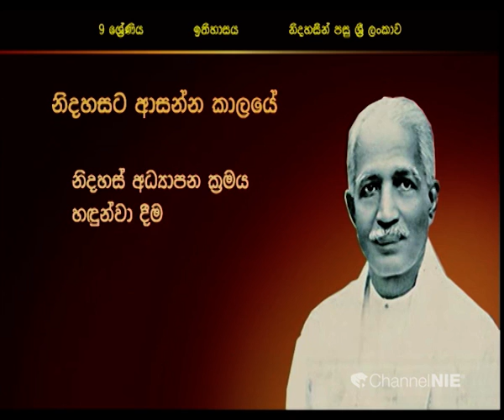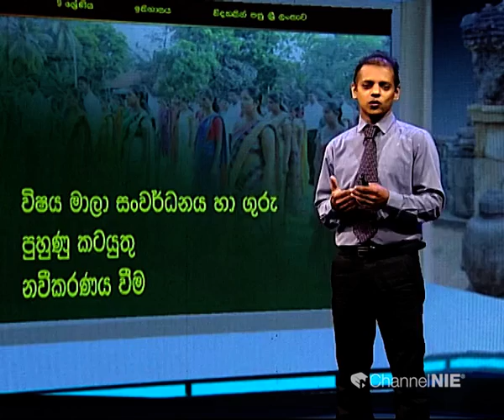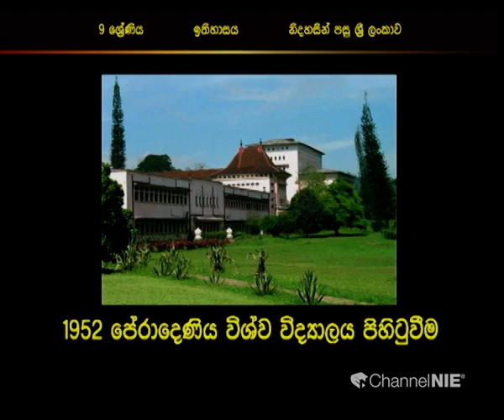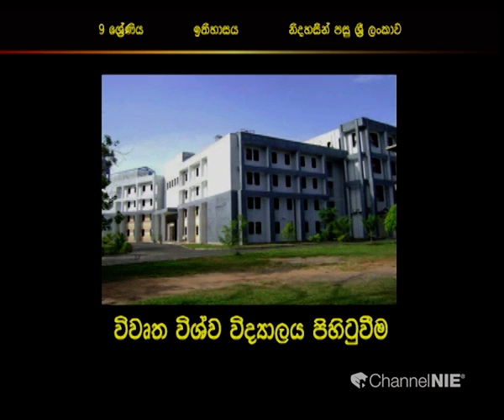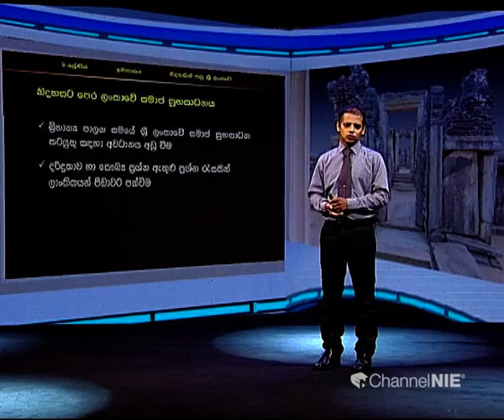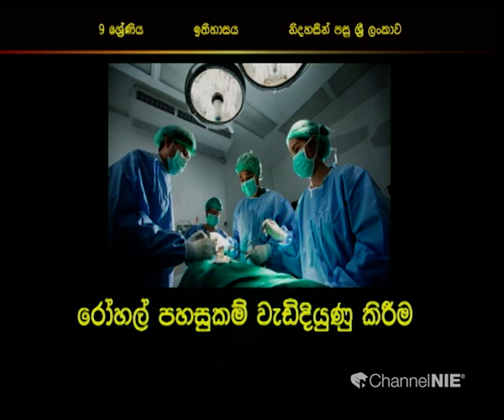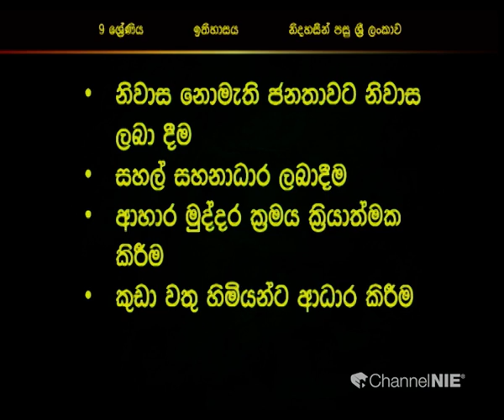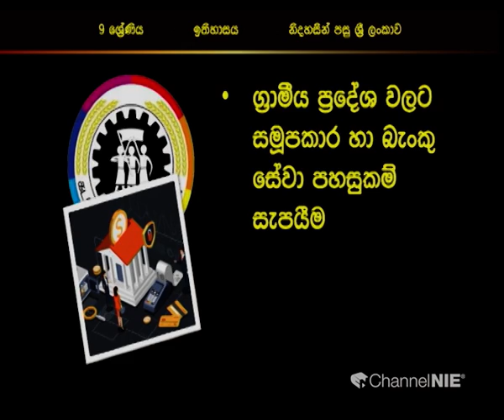නිදහසින් පසු ශ්‍රී ලංකාව 04 - 09 ශ්‍රේණිය (ඉතිහාසය)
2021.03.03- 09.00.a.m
නිදහසින් පසු ශ්‍රී ලංකාවේ අධ්‍යාපනය හා සමාජ සංවර්ධන කටයුතු
Follow on :